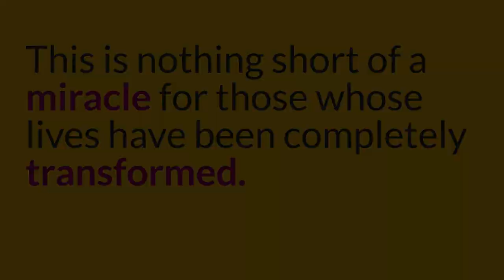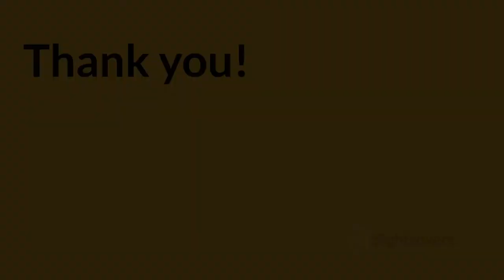A Million Miracles | Thank You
It’s thought that 20 million people worldwide are blind because of cataracts. Thanks to your support, we’re working to change this by raising money for a million cataract operations. Visit sightsavers/millionmiracles.org to find out more.

Video Transcript:

A Million Miracles. In 2014 we introduced you to our Million Miracles campaign and your support has been extraordinary.

In just four years you've helped us raise £32million to fund more than one million cataract operations.

We've freed hundreds of thousands of people from blindness and given them a new start in life.

This is nothing short of a miracle for those whose lives have been completely transformed.